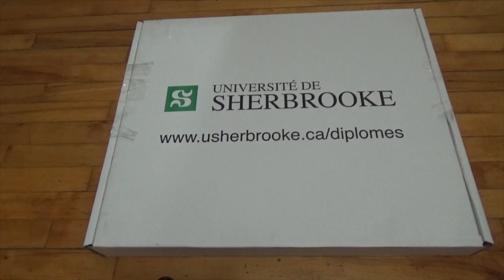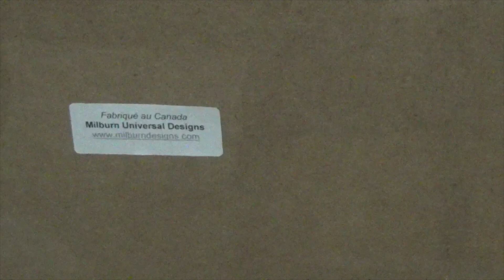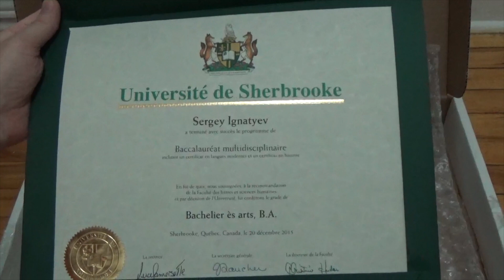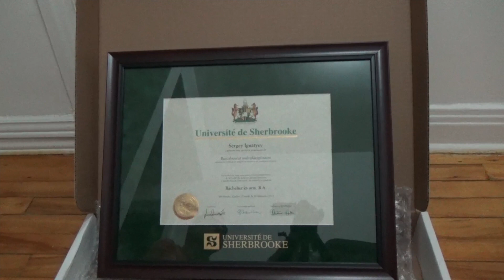Канада 1265: Распаковка рамки для диплома канадского университета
Видео по теме. Смотрим, делаем выводы.